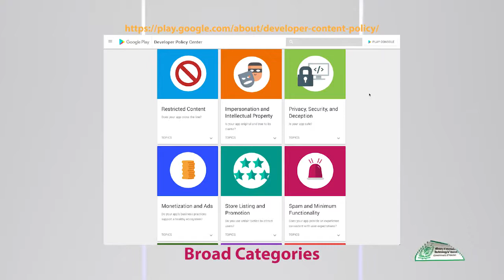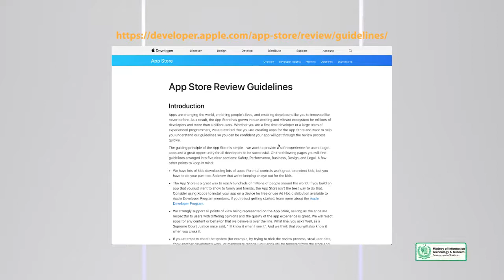Advanced SEO | Mobile SEO | App Store Policies | SEO Course Digi skills